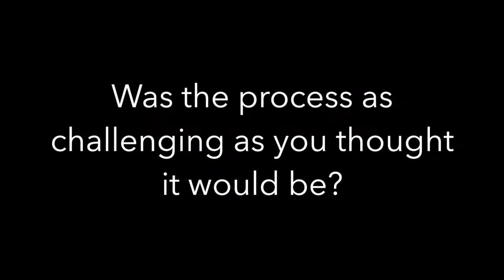3m Clarity Advanced Ceramic Braces - 8 months